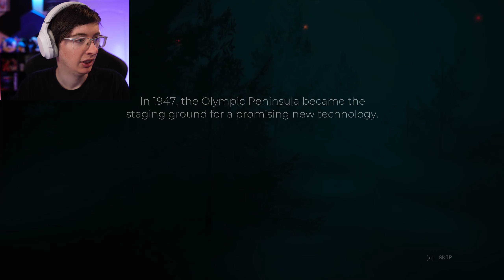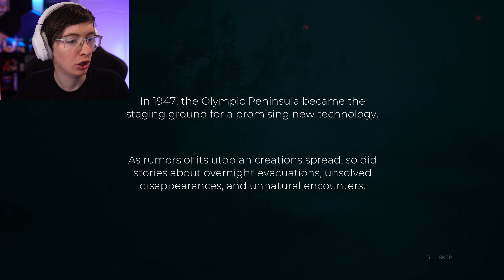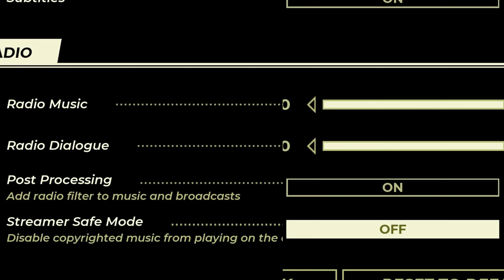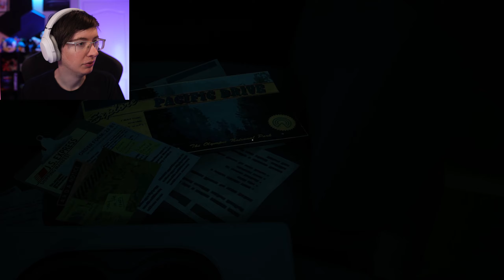An Ever Changing Wasteland | Pacific Drive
Sorry for the editing, or rather the sever lack of, rushing to get this one out before it's too late/early on Saturday just in case.